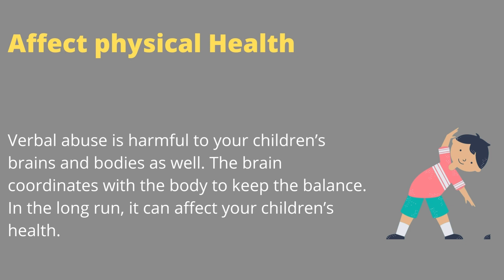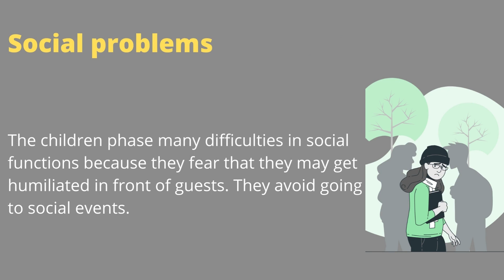How can yelling hurt your child's health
Children's Park, a preschool is an exceptional childcare and education center offering a truly premium early learning experience at Rockwall.